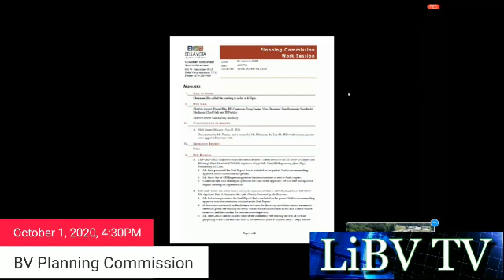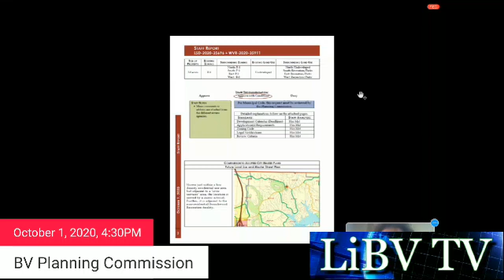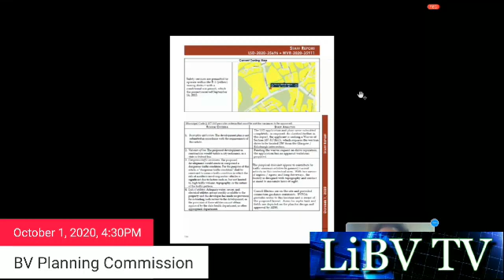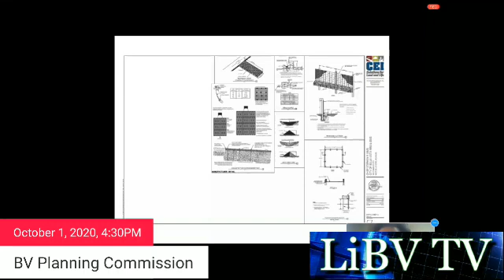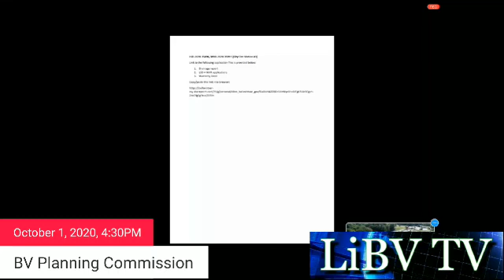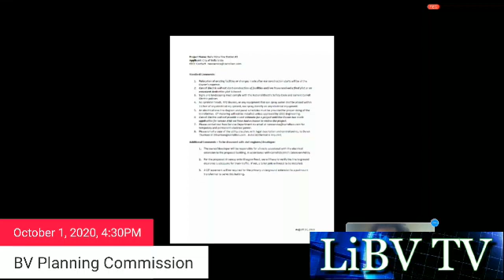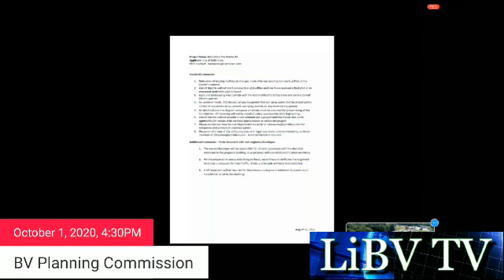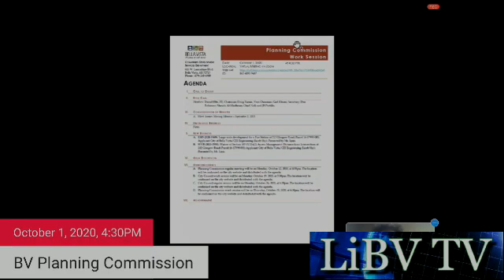FULL VIDEO: Bella Vista Planning Commission, October 1, 2020.